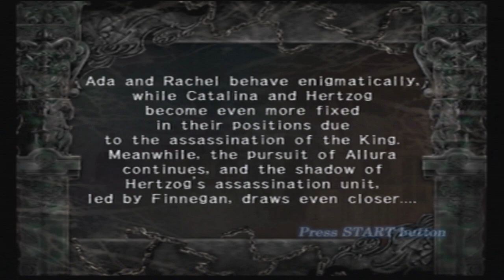Trapt Part 5